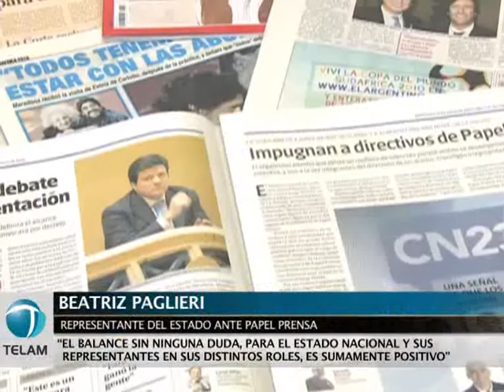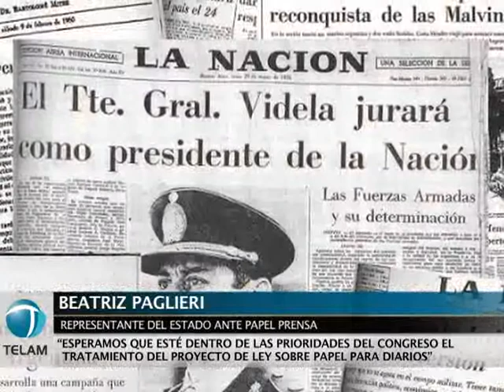Balance de la gestión del Estado en Papel Prensa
Beatriz Paglieri, representante del Estado Nacional en el directorio de Papel Prensa trazo un balance de la gestión estatal en la empresa, a pocos días de la reasunción de Cristina Fernández de Kirchner como presidenta de la Nación.

En diálogo con la Agencia de Noticias Télam,  Paglieri destacó las acciones realizadas desde el estado para "dejar al descubierto el oscurantismo que Clarín y La Nación practicaron durante décadas y que se sigue practicando".

Además recordó  las violaciones sistemáticas a las resoluciones administrativas de la Comisión Nacional de Valores y de la propia justicia, desoyendo fallos y advertencias y las permanentes irregularidades cometidas por los representantes de los medios hegemonicos en la convocatoria a las asambleas de accionistas en las que obstaculizó de manera permanente el accionar de los representantes del estado.

Otro elemento que Paglieri destacó como de enorme valor es el proyecto de ley presentado ante el Congreso de la Nación para promover el acceso por parte de los diarios de todo el país al papel para diarios de manera igualitaria y a un mismo precio.